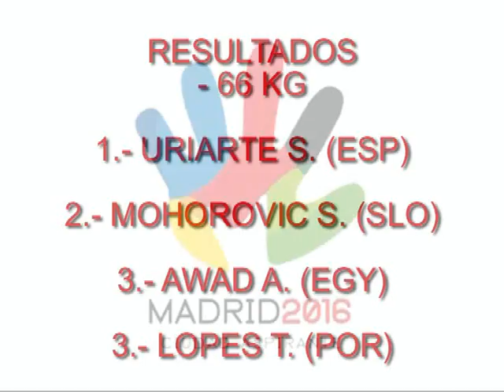World Cup Madrid 2008 - Final - 66 Kg